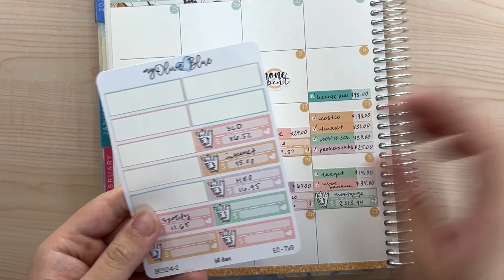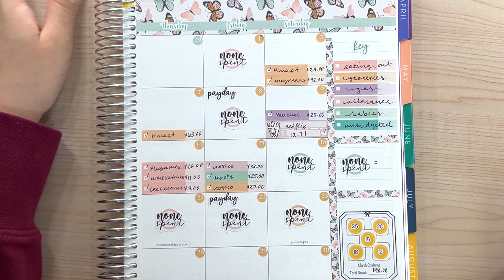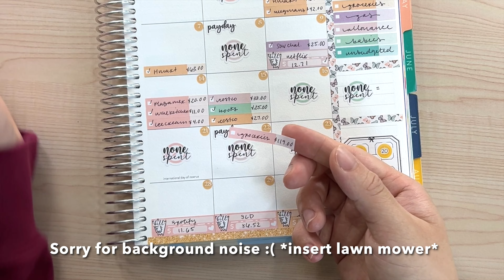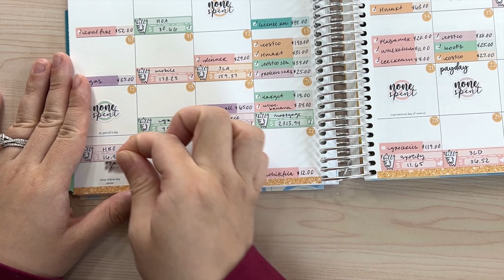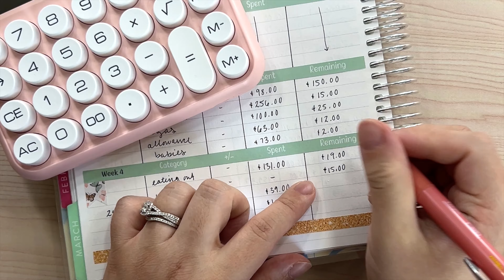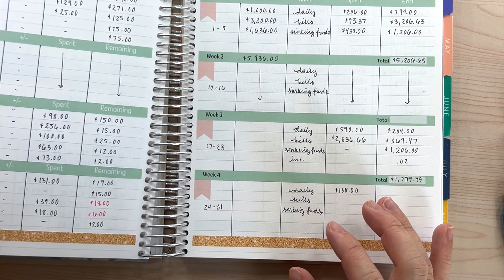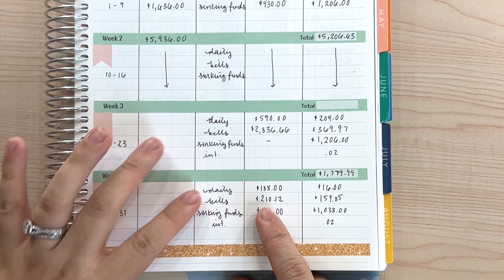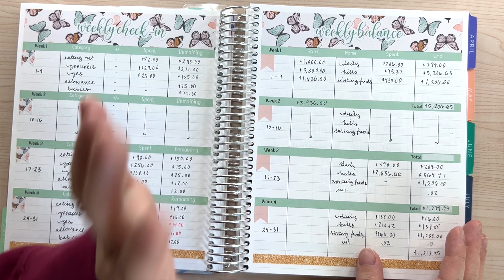🍀 March Quick Week 4 Check In Ft. Lawn Mowing Noises lol | Balancing our Checking Account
Hello guys! In today's video I will be checking in for our weekly check in! We'll be balancing our checking accounts making sure numbers are correct!

Thank you guys so much as always for tuning in!

🌸 Videos mentioned -
🎥 How we set up our bank accounts for our Budget System | Cashless budgeters | Explaining our accounts

~~A bit about us and our budget ~~
Currently we are a family of 6! My husband - Dustin, our infant baby - bell, our toddler - bean, our 7 year old german shepherd - Nala, our 5 year old golden - Simba, and me. We are completely cashless budgeters (of course with the exception of 'cash only' scenarios) - the reason why is because not only do we find it hard to remember to carry cash, but we also use the opportunity of using credit cards to build our credit and to accumulate 2% cash back on everything, even on bills if no fees allows. I hope that you enjoy our journey, and come along for the ride :D

☁️ Planners that I am using:
🔹Budget Planner: 7x9 Erin Condren Monthly Planner (I couldn't find the cover I have)

🔹Chinco Pens 0.35mm

☁️ Other Favorites:
🔹Mechanical Calculator